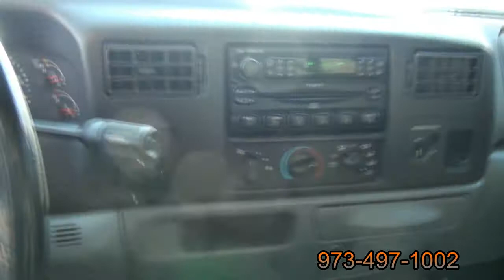2004 Ford F250 Super Cab Super Duty Pick-up 4WD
New Star Auto Group